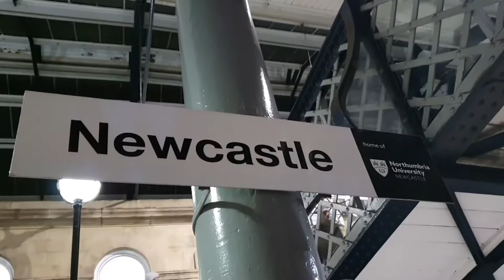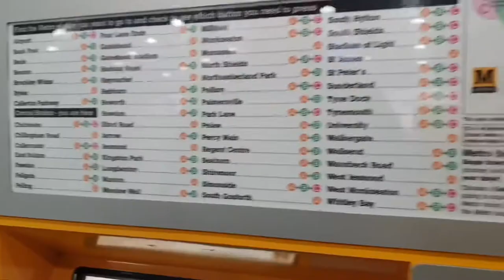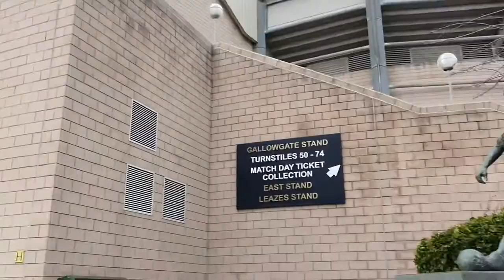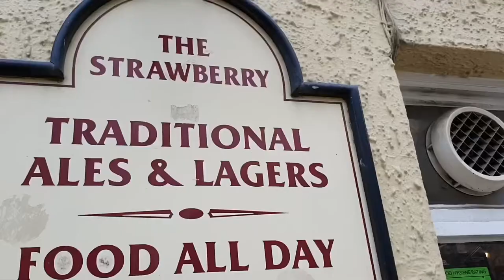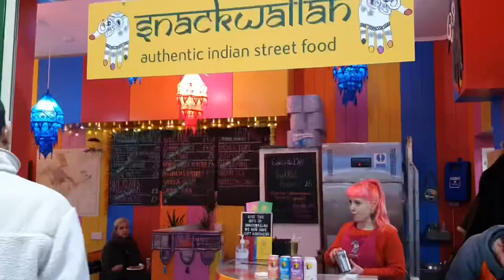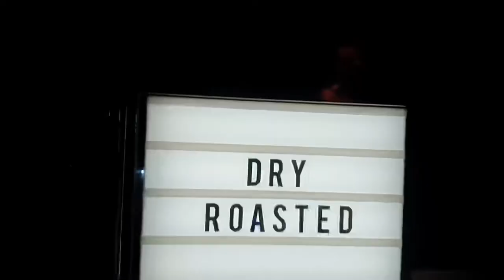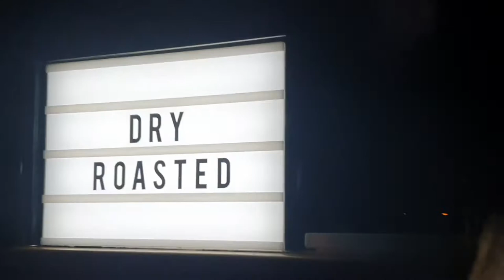A trip to Newcastle to meet our hero 💿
Howay 🍓 We had the best trip to Newcastle. We love you Duke Boara!

Music
- Wairau Bay: Duke Boara